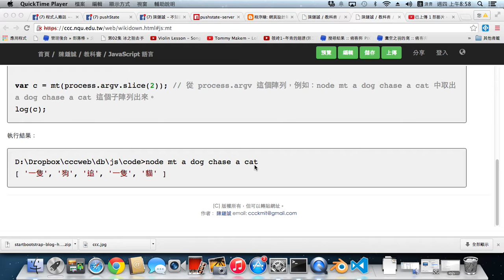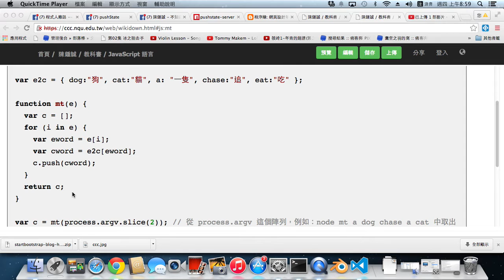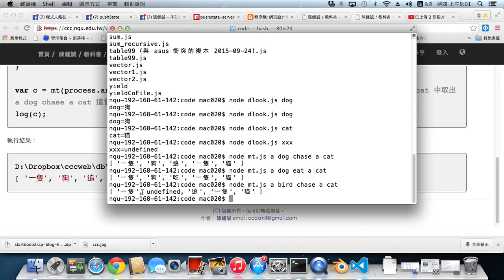JavaScript 英翻中系統 - mt.js